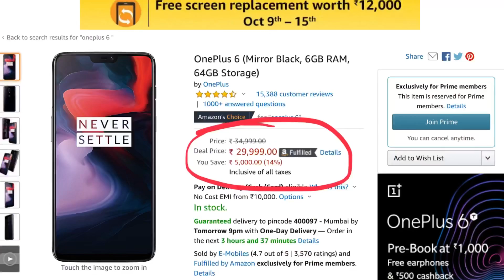You Can Call Me😎🔥🔥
Hello friends this video is all about Flipkart big billions day sale.

I will help you to choose best deal on Flipkart big billions day sale